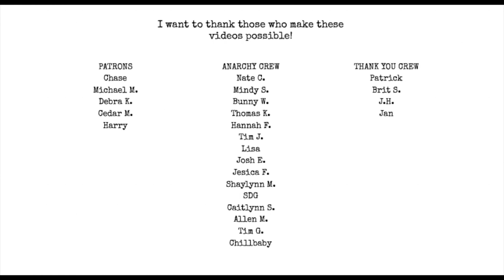Ask Me Anything ELSE!| I Hate Matt Wall Poetry Podcast ep. 50 [AUDIO ONLY]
Pick up Poetic Anarchy Volume 3:

Topics:
Poetic Anarchy Volume 3
The Blood Rag No. 8
Music
Film
Chapbook page / poem count
scary things
good purchases
bad purchases
never made purchases
partenting
and more